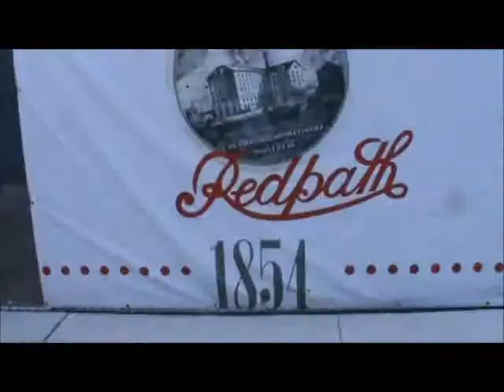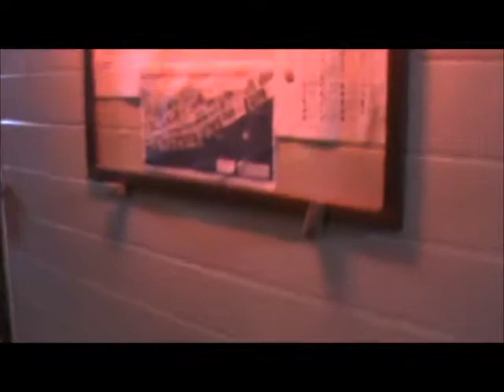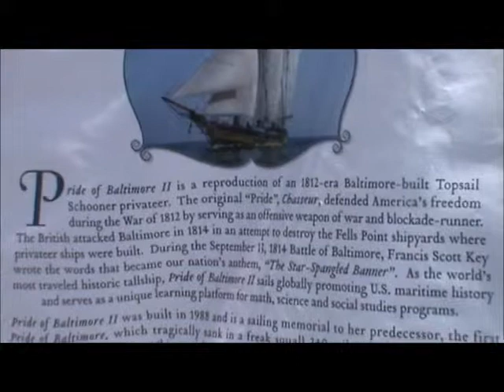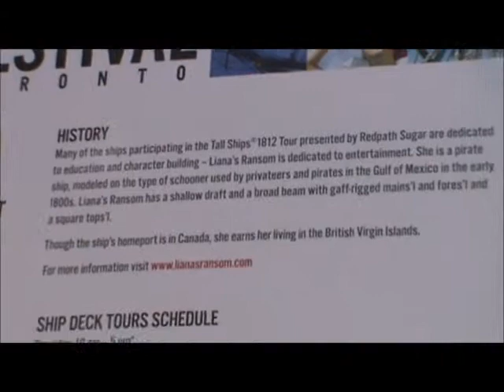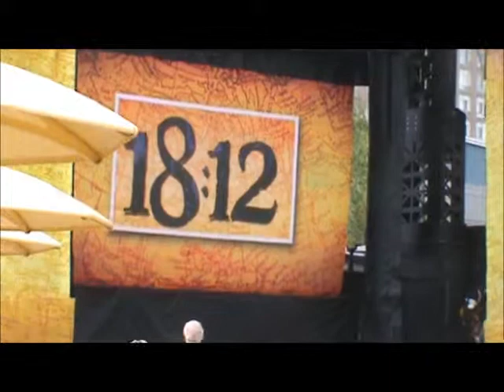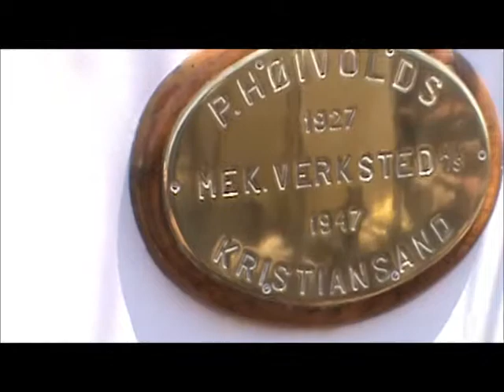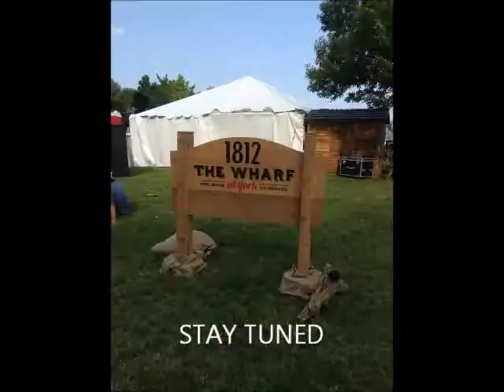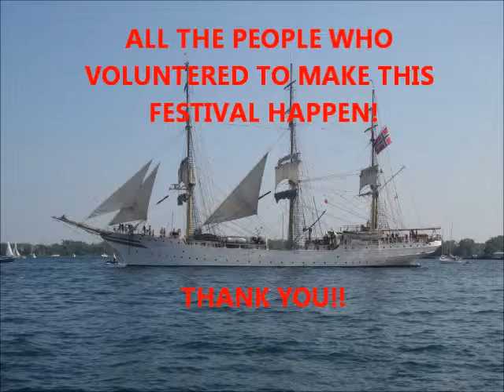REDPATH WATERFRONT FESTIVAL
The Red path waterfront festival featuring the tall ships!

I taped two diff. days--the clips that are bright and sunny was when I went with my husband on Thursday and the clips that look overcast and rainy was when I went back by myself on Saturday and of course the parade of sails was on Sunday.

Sorry the video is so long but I didn't want to leave anything out.  Also I apologize to the peacemaker and sorlandet...my video camera ran out of battery power at the end of the parade and I was forced to do your ships on my Ipad which is why they aren't full screen like the rest.

sidenote: I found out after my intro that the tall ships actually come back every three years not every four as I said in my intro.

And last I would like to thank Carlton for telling me about this awesome event as well as getting me the wristbands to get on the ships. Thanks a bunch I owe you, this was such a fun time and I cannot wait to do it again next year.